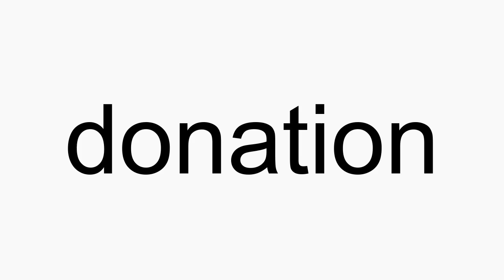How to pronounce donation